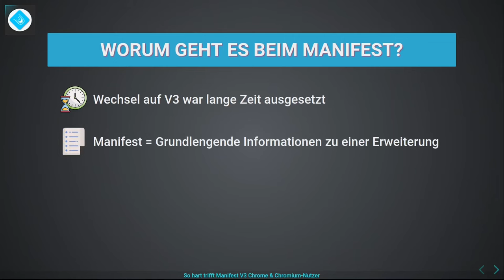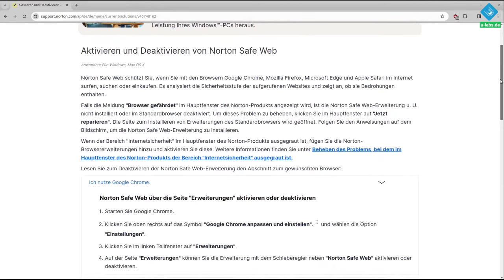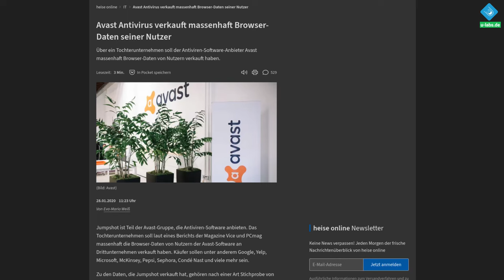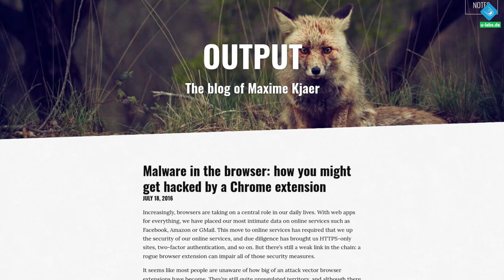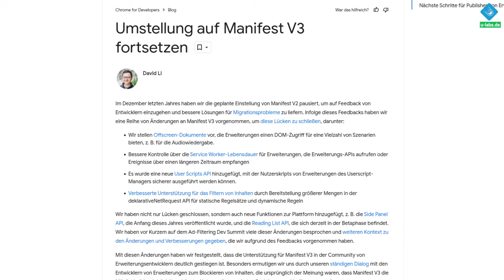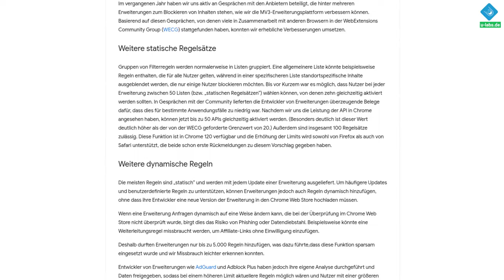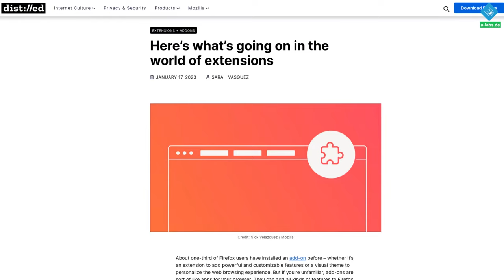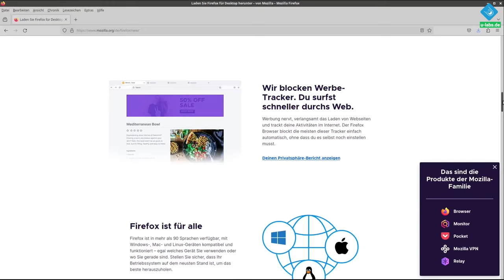Die Wahrheit über Manifest V3: So schränkt Chrome Werbeblocker & co. ein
Ein Schreckensgespenst ist auferstanden: Google möchte Manifest V2 durch V2 noch 2024 verpflichtend ablösen. Einige Erweiterungen werden nur noch eingeschränkt oder gar nicht mehr funktionieren. Dies betrifft neben Google Chrome noch diverse weitere Browser, die ebenfalls auf Chromium aufbauen, wie u.a. Microsoft Edge. Dieser Beitrag zeigt dir, was Manifest V3 ist, was wirklich dahinter steckt und was du tun kannst, um weiterhin uneingeschränkt Werbeblocker nutzen zu können

=== Inhalt ===
00:00 Was ist Manifest V3 und welche Einschränkungen bringt es?
02:33 Ist Google böse oder warum machen die das? Der desaströse Chrome Web Store
Spoiler: Ja, aber anders als du denkst
04:40 Das bedeutet Manifest V3 konkret für uBlock Origin & andere Adblocker
05:31 So geht es 2024 weiter
07:32 Lösungen & Fazit